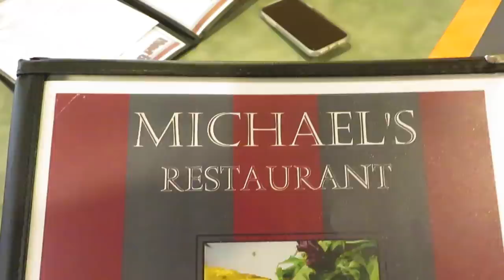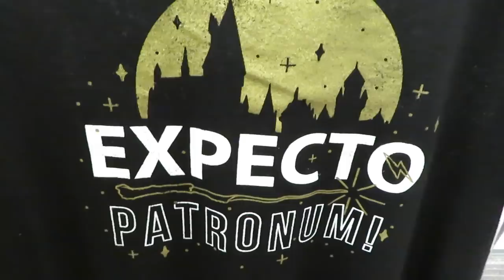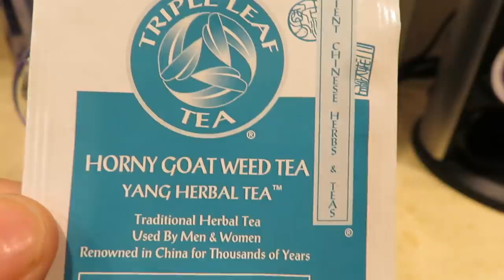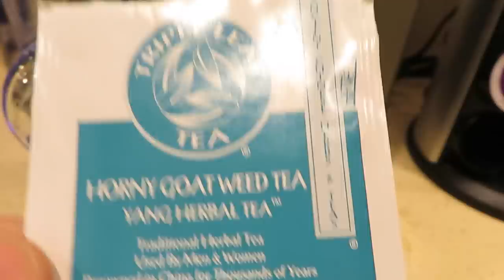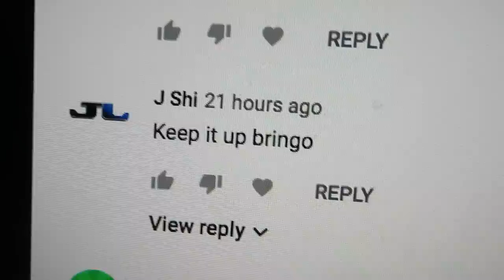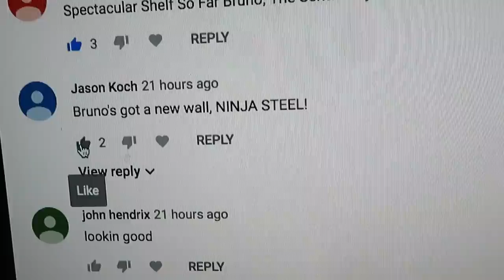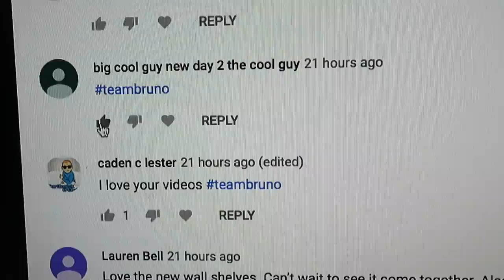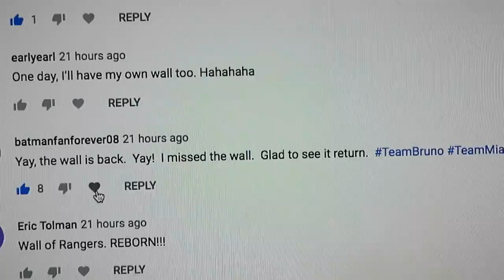Angry Goose! Beautiful Day in PA! (4.19.19 Vlog 507)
It's a beautiful day in PA, Mia and I are going out to do our thing. We found a very angry goose who seemed to be having some marital problems, hope they get that worked out! Display wall is up!
If you enjoy our content, please consider tipping!

OUR MAILBOX
Bruno/MMPRtoys
868 W. Street Rd. 345